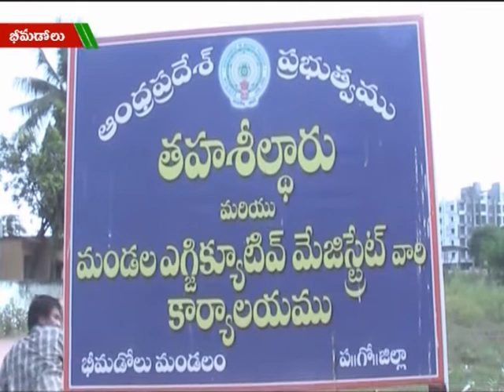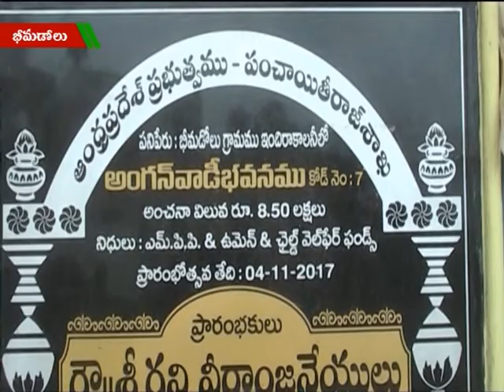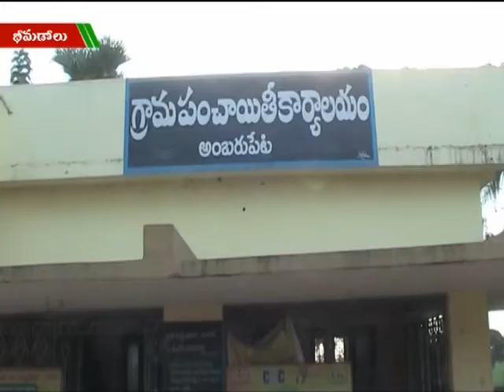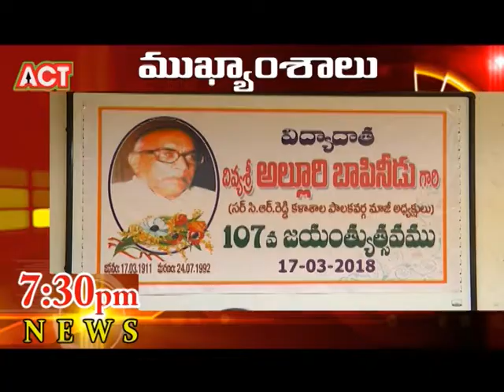ACT NEWS ELURU_17.3.2018_03